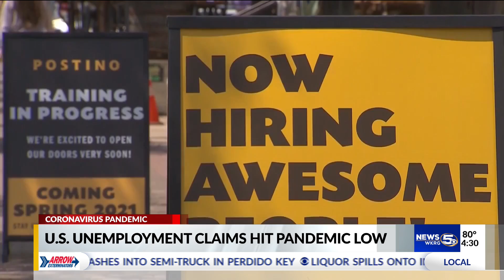VIDEO: U.S. Unemployment claims hit Pandemic low